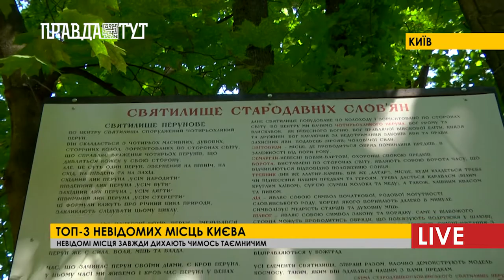Топ-3 невідомих місць Києва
Київ – місто, що є серцем України, обличчям українського народу, а зовсім нещодавно гостинний двір столиці, отримав статус звання пам’ятки національного значення. Кияни, як ніхто, знають кожний парк, історичні місцини, але є ще маловідомі куточки, про які ви і не здогадувались! Наприклад, Київський водопад або Будинок з котами. А найбільшим житловим будинком є хмарочос, що знаходиться на Кловському узвозі, 7. Його висота – 168 метрів.